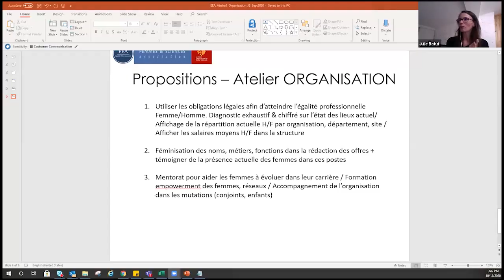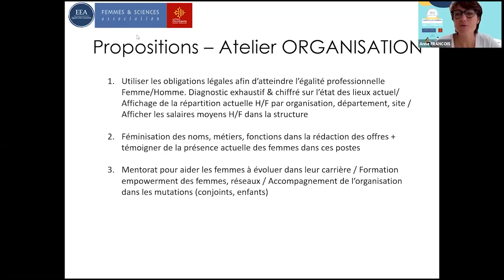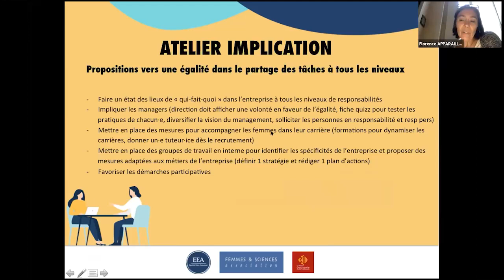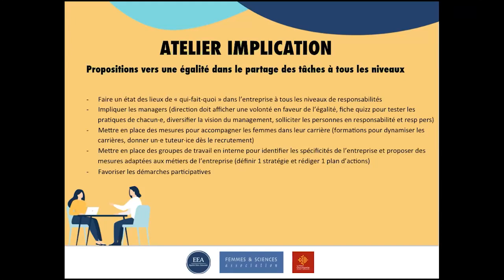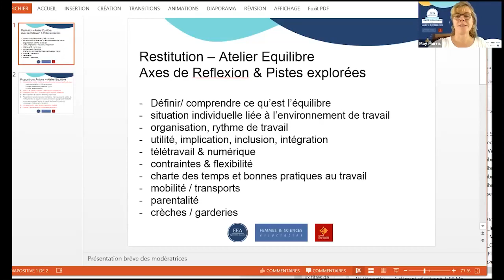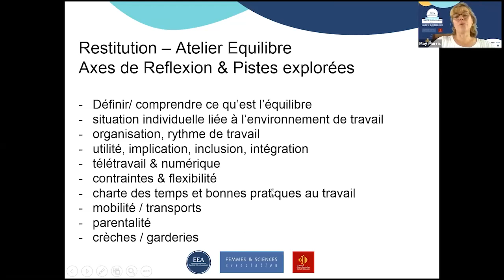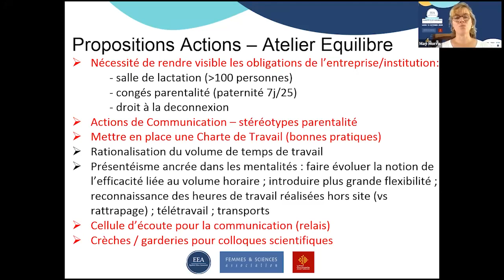Égalité Elles Assurent - EEA#1 - Session "Restitution"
Depuis 2020, les associations Femmes & Sciences et Elles Bougent, avec le soutien de la région Occitanie, développent le projet Égalité Elles Assurent (EEA), sur l'égalité professionnelle F/H dans les établissements scientifiques et technologiques privés et publics en Occitanie.

EEA a consisté à organiser deux journées « regards croisés sur l’égalité professionnelle femmes-hommes » en impliquant des femmes et des hommes, les secteurs public et privé d’Occitanie Est et Ouest.

Cette vidéo présente la session "Restitution" de EEA#1 le lundi 12 octobre 2020.